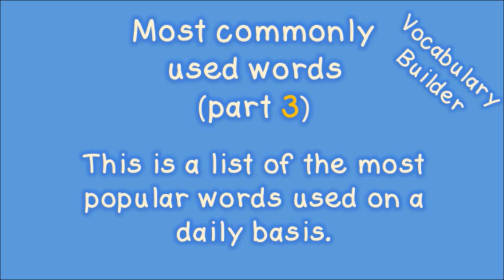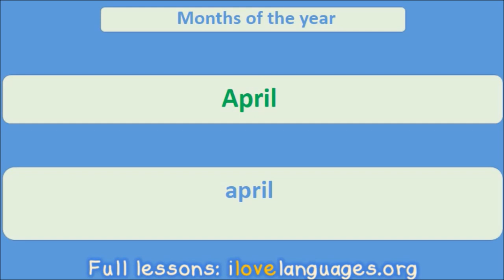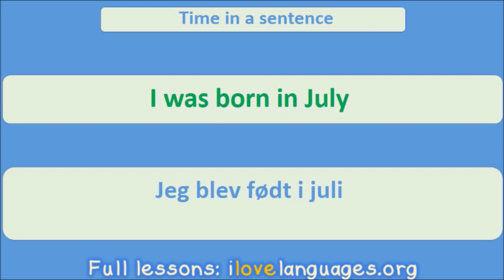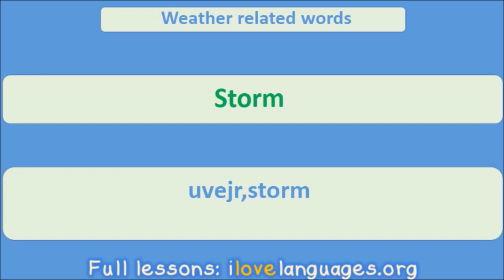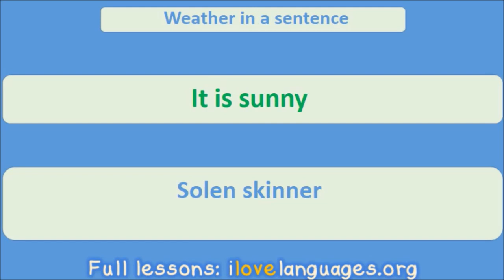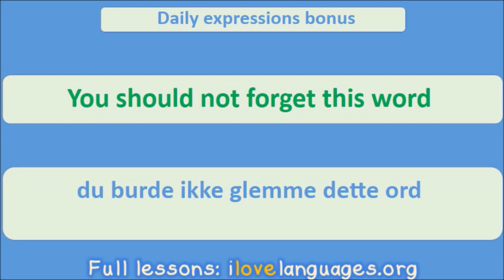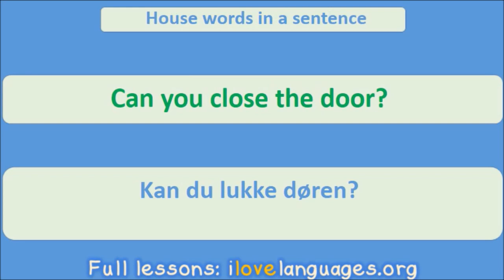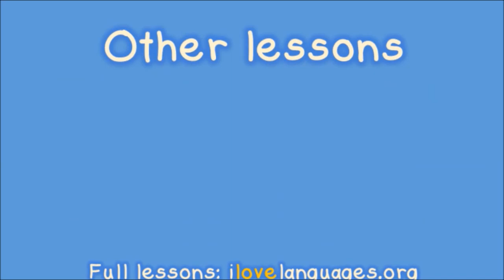Danish Vocabulary (Part 3) | Popular words | Categories: days, months, time, weather, house,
This is part 3 of the most used vocabulary in Danish. It contains several topics such as days, months, time, weather, house related words.